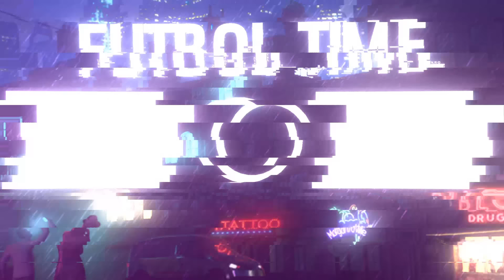ЛЕГИОНЕРИМИЗ ЯХШИБОЕВДАН ДАХШАТ ДУБЛЬ АББОС РОССИЯ ВА УЗБЕКИСТОННИ СОЛИШТИРДИ